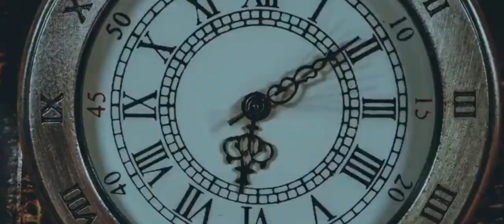Gregorio vargas vlog, nang narinig ko minsahing ito nakaka panindig balahibo..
Ang minsahe pa tungkol sa sinabi ng mahal na panginoon Jesus..